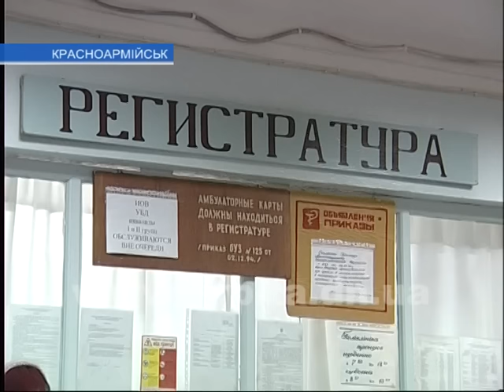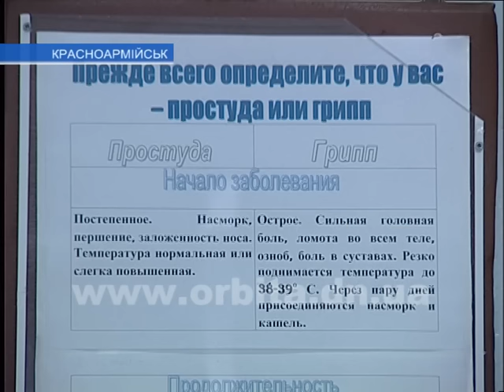В Красноармейск пришли ОРВИ и пневмония